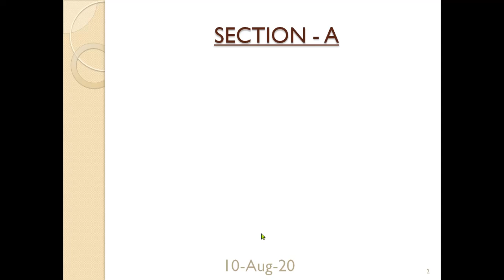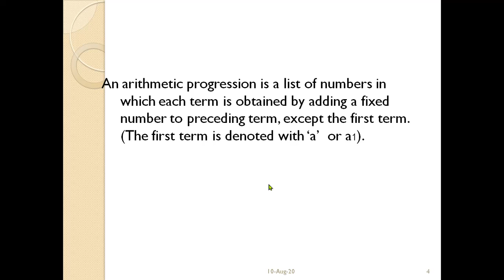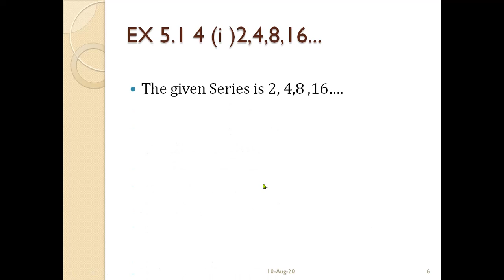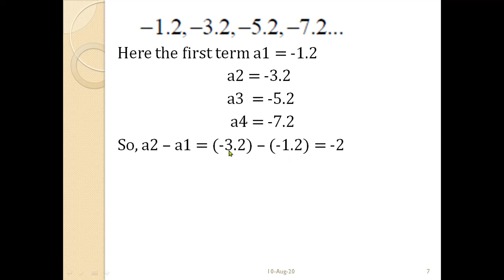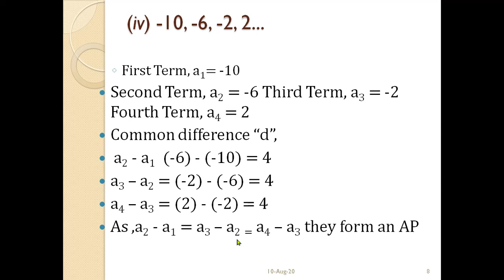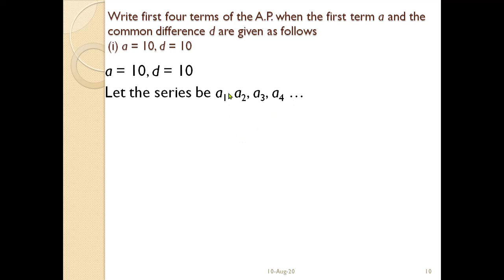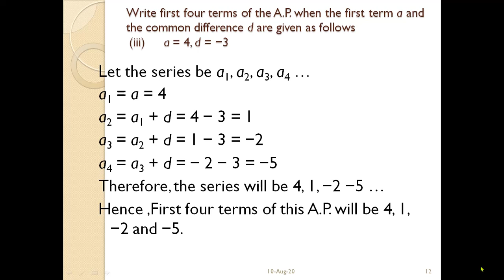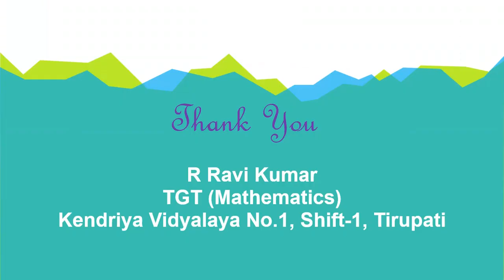Class X (Arithmetic Progressions) - 1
This video is live recording of online class conducted on 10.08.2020 for class X on the topic: Arithmetic Progressions( Exercise-5.1) .  Class X students in general and all those who missed the class may watch the video and get benefited.